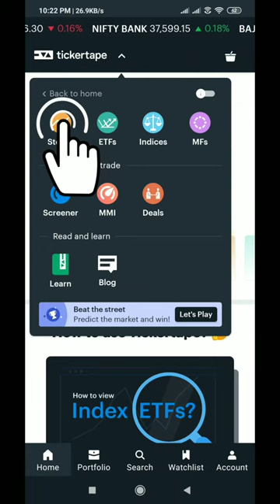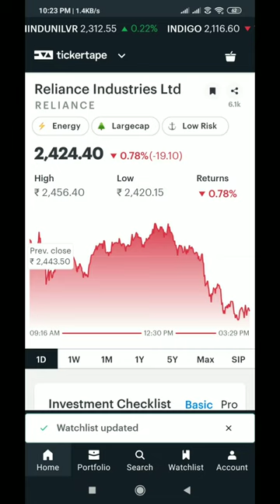How to Add Stocks to Watchlist on TickerTape app | Create a Watchlist on TickerTape | Techno Logic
Hello everyone, welcome to Techno Logic. In this video, we'll learn how to create a stocks watchlist on Ticker Tape app for free.

Track: Meet & Fun!